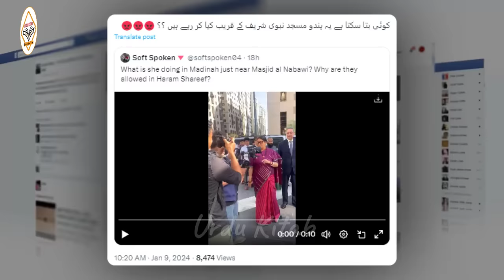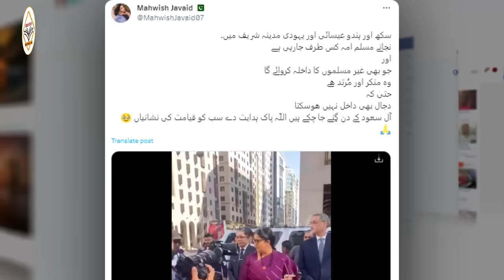Smriti Irani in Madina | India Hajj Agreement With KSA | Hindus Enters in Prophet ﷺ Mosque Reality?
Smriti Irani in Madina Saudi Arabia | India Hajj Agreement With KSA | Hindus Enters in Prophet ﷺ Mosque Reality?
Can a non Muslim enter in Madina city?
Who was the first non Muslim to enter Mecca?
Can non-Muslims visit mosques in Saudi Arabia?
Are hindus allowed in Mecca?